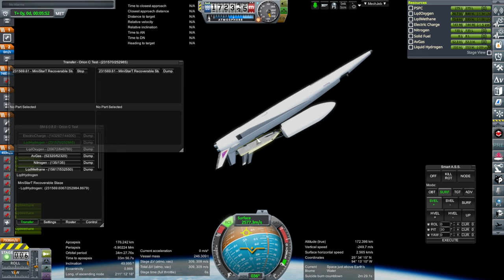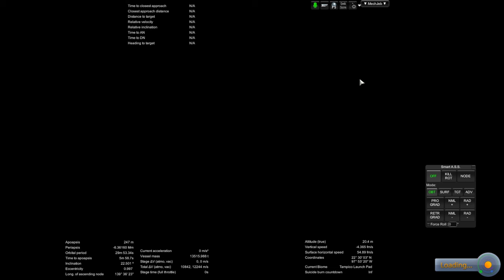Orion Carrier Plane Abort Tests (RO in KSP 1.12)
I see if the Orion Carrier can abort with its payload and the Ministar on a return-to-launch-site or Gulf Coast Abort and also whether the Ministar can abort to orbit if two Orion carrier engines go out.